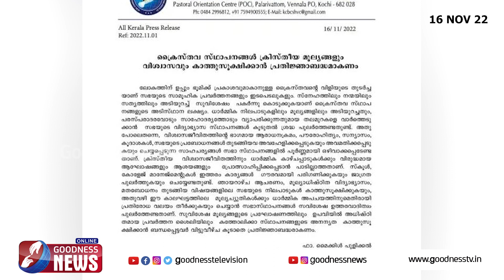ക്രൈസ്തവ സ്ഥാപനങ്ങൾ ക്രിസ്തീയ മൂല്യങ്ങൾ കാത്തുസൂക്ഷിക്കണം|Kcbc|Catholic|Church|Halloween|Goodness Tv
ക്രൈസ്തവ സ്ഥാപനങ്ങൾ ക്രിസ്തീയ മൂല്യങ്ങളും വിശ്വാസവും കാത്തുസൂക്ഷിക്കാൻ പ്രതിജ്ഞാബദ്ധമാകണം. കെസിബിസി ജാഗ്രത കമ്മീഷൻ